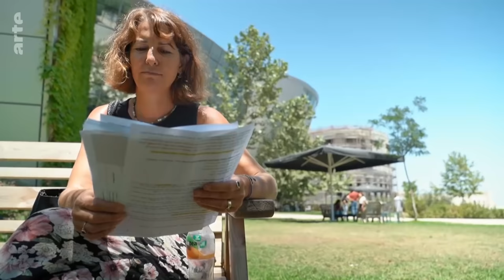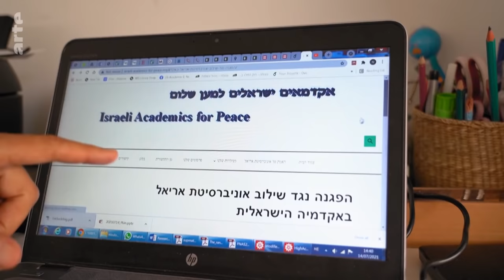Israël : les routes de l’annexion | ARTE Reportage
Voies rapides, tunnels, viaducs, parkings de dissuasion… l'Etat hébreu investit des sommes considérables dans ce territoire occupé. Ces routes sont le moteur de la colonisation. Elles encouragent les Israéliens de l'intérieur à s'installer dans des colonies-dortoirs désormais reliées aux grandes villes par des axes modernes et sécurisés.

Les routes racontent l'explosion démographique israélienne. Un pays où l'essentiel de la population se concentre autour de Tel-Aviv et de Jérusalem, deux agglomérations saturées qui débordent désormais en Cisjordanie. Elles racontent aussi l'annexion rampante d'un territoire occupé, pas au nom de la Bible mais pour de banals impératifs d'aménagement du territoire. Les routes racontent enfin le désarroi d'un pays en voie d'être englouti : la Palestine.